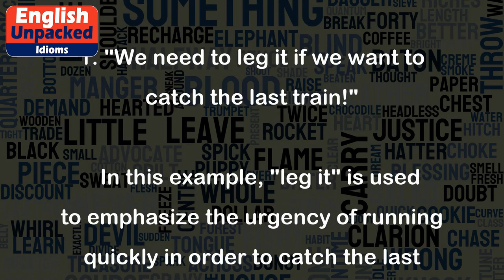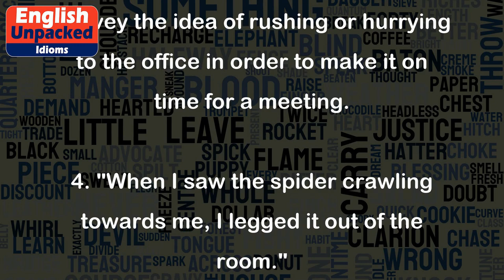Leg it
The idiom "Leg it" is a colloquial expression in English that means to run or move quickly, usually to escape from a situation or to get somewhere in a hurry. It is typically used in informal conversations and is more commonly used in British English.
Here are a few examples to illustrate the usage of the idiom:
1. "We need to leg it if we want to catch the last train!"
   In this example, "leg it" is used to emphasize the urgency of running quickly in order to catch the last train.
2. "The police arrived, and the thief legged it down the alley."
   Here, "legged it" is used to describe how the thief ran quickly down the alley to escape from the police.
3. "I was late for my meeting, so I had to leg it to the office."
   In this case, "leg it" is used to convey the idea of rushing or hurrying to the office in order to make it on time for a meeting.
4. "When I saw the spider crawling towards me, I legged it out of the room."
   Here, "legged it" is used to describe how the person quickly ran out of the room upon seeing the spider, indicating a sense of fear or urgency.
It's important to note that "leg it" is an informal expression and may not be appropriate in formal or professional contexts. Additionally, its usage may vary depending on regional dialects, so it is always helpful to consider the context and audience when using this idiom.